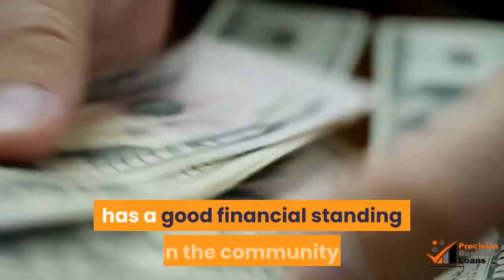Small Business Credit And Small Business Lending | (855)330-5656)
Small Business Credit  And Small Business Lending

Most people who start and operate a small business expect to work hard for long hours in order to get their business idea off the ground. What they don't expect is to have to shine their shoes and their personal financial resume in order to get small business credit from their local bank or financial institution. Yet that is the experience of many small business owners who for a variety of reasons need to have loans, lines of credit, or other small business credit in order to keep their business afloat.

The ability to obtain small business credit from a lending institution is directly related to the financial reliability of the small business owner or operator. One of the first things a bank will ask for is proof that the person requesting the small business credit has a good financial standing in the community.

If one has previous bankruptcies, bad debts, or bad loans in their personal financial past, then the bank is usually very reluctant to provide small business credit or financing. Even if they do agree to provide some funding they almost always charge a premium rate of interest and may even demand guarantors or co-signers to the debt arrangement. That's why it is important to check your credit rating before you head off to the bank for your small business line of credit. There are loan programs available that don't use your personal credit such as cash advance on merchant accounts and accounts receivable factoring.

There may be errors or omissions on your credit report that you can change or amend before the bank turns down your small business credit application. There may a possibility of contacting former creditors to see if an arrangement can be reached before you even ask your lending institution to look at your commercial credit needs. Even if you can't change the content of your credit file you can be at least prepared to provide an explanation to the bank as to why they occurred in the past and to give them assurances they will not happen in the future.

A small business credit application may allow you to apply for start-up funding to get your business rolling. It may be a small business line of credit that you can use for short-term emergencies or tight cash flow months. It may be a business loan that you can use to buy new equipment for your enterprise or to purchase property on which to build your corporate headquarters. Your bank or commercial lender can help you make the right choice of small business credit vehicle to meet your needs for today and tomorrow.

PrecisionBusinessLoans.com for the very best in options and NO application fees. We’re typically able to get our customers approved within just one day and funded within five days. Our approval rating is above 95%. Visit PrecisionBusinessLoans.com today!

Related Business Loans 24 Hours Videos